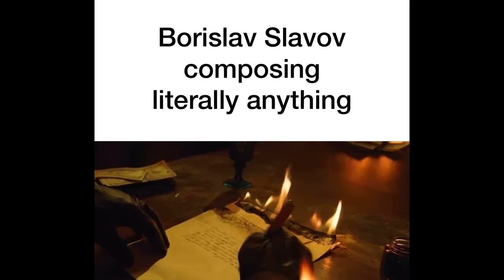Borislav Slavov composing literally anything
if this man released a track with nothing but a fork scratching on a plate I’d still get it on vinyl

I’m hijacking my divinity original sin 2 meme to say stream Slavov. that is all;)